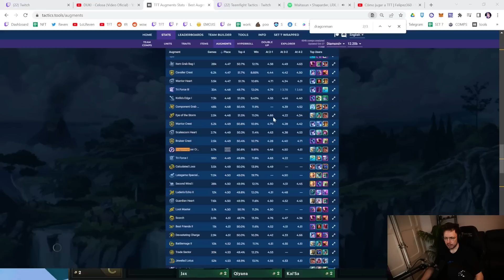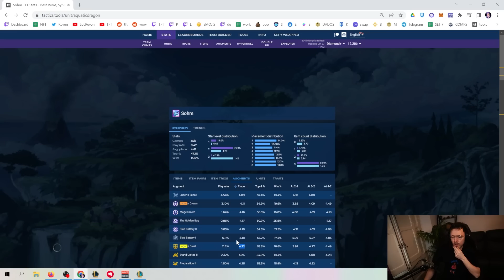TOMO LAS MEJORES DECISIONES? SOHM CON ITEM RADIANTE - TFT SET 7.5 - Reven